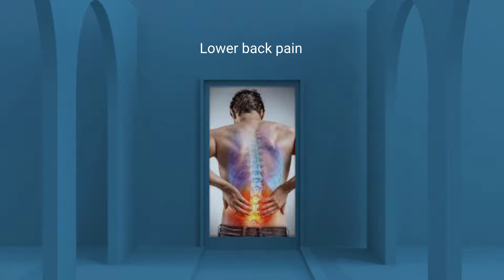Medical Massage Professionals by @Marian Sotelo-Paz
In our practice, we offer various medical massage techniques for pain management. Marian Sotelo-Paz is a kinesiologist and physiotherapist in Argentina who has continued to perfect her techniques until obtaining a master's in medical massage, making her a Medical Massage Practitioner. With 33 years of practice as a therapist and vast clinical experience, his specialized techniques are of great help in the management of pain in conditions such as cervical injuries (whiplash), sports injuries, carpal tunnel syndrome, plantar fasciitis, elbow tendinitis, musculoskeletal injuries. It should be noted that Marian is the creator of 2 patented techniques in the USA, which is why she is visited by patients from all over the world. Watch YouTube testimonials of Chanel Medical Massage Professionals @Marian Sotelo-Paz.